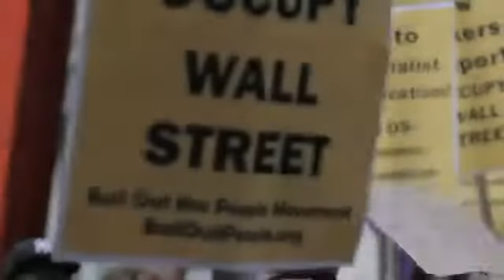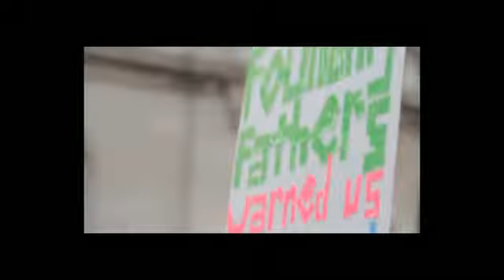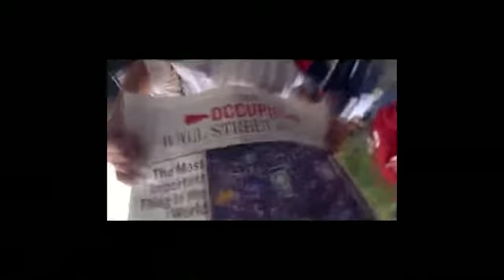Anonymous Music - The Anonymous Occupation Alliance AOA